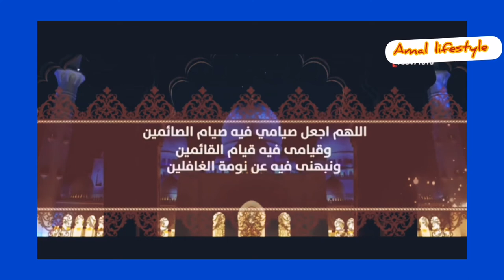دعاء اليوم الأول من رمضان 🌙🌙🌙